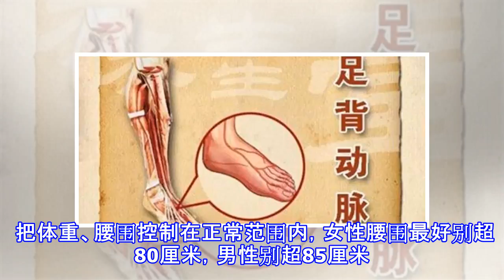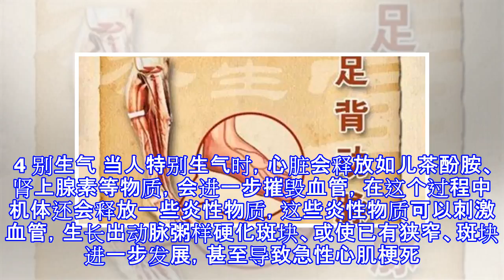看見小萌喵「一見鍾情」決定領養！沒想到一把貓咪名牌翻過來...讓她當場眼淚潰堤！